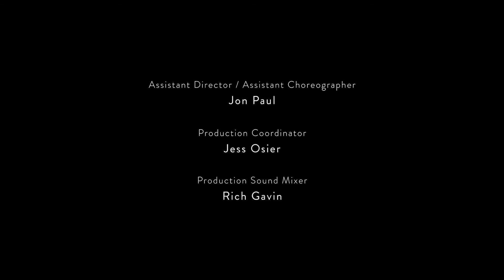PNB Dance Film Festival | Firebrand Sway (Full version)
By Achinta S. McDaniel & Saam Gabbay

A dance film conceived by choreographer and Blue13 Dance Company’s Artistic Director Achinta S. McDaniel. Born of her collaboration with director Saam Gabbay, the short film is an abstract exploration of longing and loss and the connection of beings across the multiverse. String theory and sonder are brought to life through contemporary western movement with classical Indian Bharatanatyam and Kathak in an other-worldly landscape.

PNB Dance Film Festival Film Screenings
July 13-17, 2022 on Jerry Moss Plaza at The Music Center

CONTENT ADVISORY: Some films may contain strong language and/or references to violence that some viewers may find disturbing. The views expressed are those of the artists themselves and do not reflect an official policy or position of The Music Center, or any other associated organization or individual. The Music Center does not censor original artistic material.